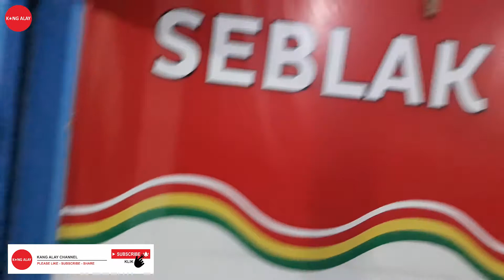Buset 2 Jam Langsung Ludes!!! Seblak Hot Raja Seuhah Cibinong Bogor!!!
Seblak Hot Raja Seuhah Cibinong Bogor menjadi dobrakan baru dikalangan kuliner khususnya untuk wilayah Cibinong Bogor dengan rasa yang maknyos di lidah Brow! Silahkan di coba ya!

Untuk alamatnya ada di Jl. Karadenan No.32, Karadenan, Cibinong, Bogor, Jawa Barat 16913.